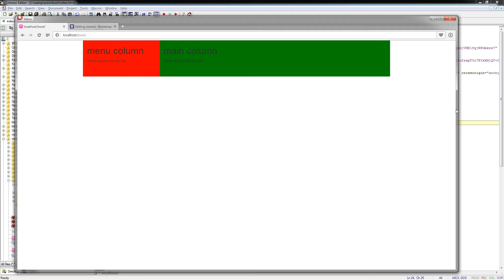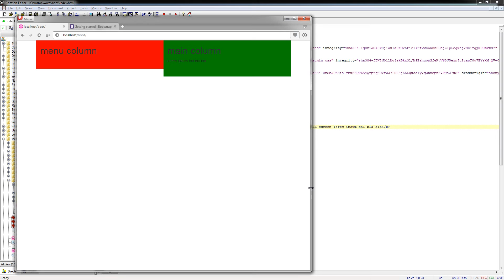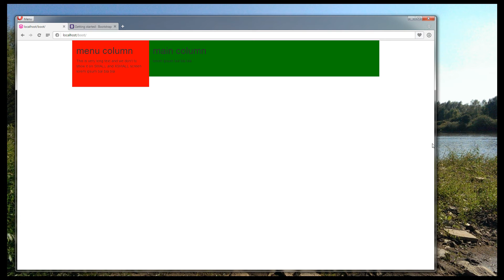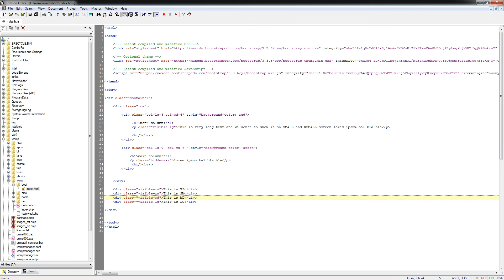How to show or hide HTML elements on particular screen size - bootstrap lesson [#3]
How to hide or show html tags on different devices - smartphones tablets or desktops. Free Bootstrap tutorial .

This is bootstrap responsive web design lessons series.

How to create pages with bootstrap framework - new learning path from Synteo IT Academy 2016.

Bootstrap basics for beginners.

Mobile First technology - know how to start with .
How to make mobile friendly and optimized web pages and web applications.

In this part we will show how hide or show elements on particular devices and how to use:
idden-xs hidden-sm hidden-md hidden-lg
visible-xs visible-sm visible-md visible-lg
css classes.

Next part will be continuing about RWD, Bootstrap, jQuery and RestFUL webservices in PHP to handle server-side backend.

Synteo IT Academy is free on-line lessons series for beginner and more advanced programmers.